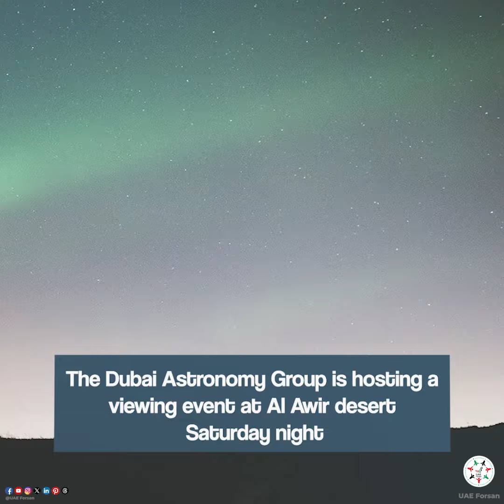How to Watch the Perseids Meteor Shower in UAE this Week